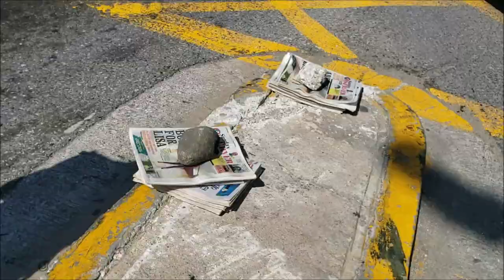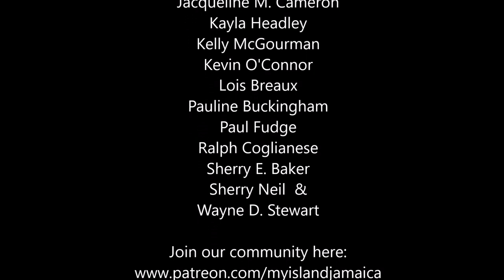DANGEROUS Job | Popular NEWSPAPER Vendor Shares Why He Does This HIGH- RISK Job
You see him every Sunday morning dashing between cars at the fairfield crossing, one of the most dangerous intersections in Montego Bay, selling newspapers.

What motivates him, why is he taking such as risk?
Meet Henry as he shares the reason. He also has some advice for the Jamaican youth.

By the way, be sure to also read my insightful article on this, the amazing people of Jamaica at this link:

Not yet getting my videos automatically?

3) JOIN MY EXCLUSIVE COMMUNITY.

Regards,
Wellesley Gayle
Founder, My-Island-Jamaica.com